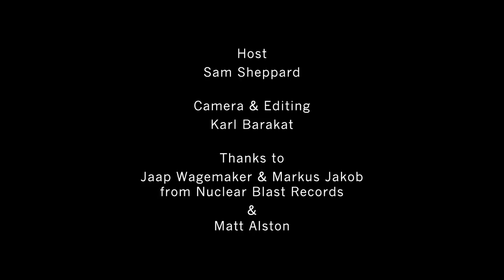DANI FILTH INTERVIEW - MAMMOTH METAL TV - CRADLE OF FILTH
Sam Sheppard from Sinate interviews Dani Filth during Cradle of Filth's European tour 2018 about the new album, Slayer, Star wars and more...
28/01/18 Berlin.